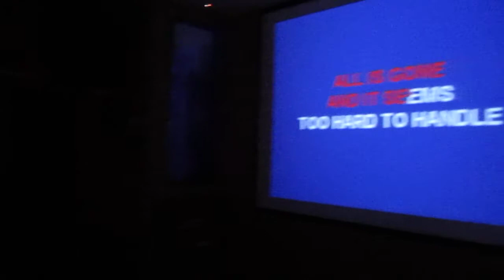More Zante 2011 021